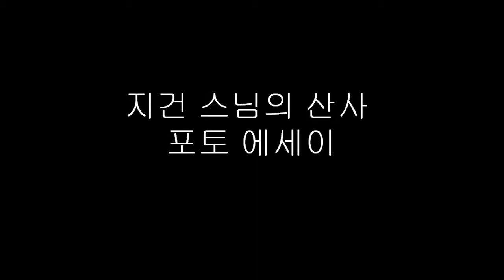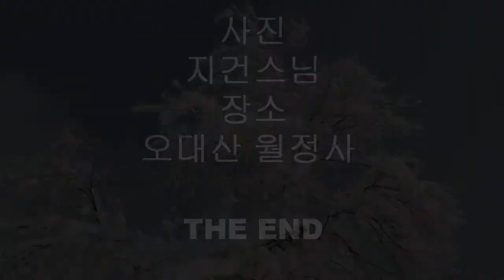JIGYUNSUNIM (2).wmv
지근스님 건강 하십시요 사진은 혼자 보기가 아까워  동영상으로 만들어 올렸읍니다
오대산 월정사 - 겨울 풍경 ( 음향 없음 )
there is no soundtrack  in this still video clip sorry about it
this korean buddhist temple is located mt.seolaksan korea ( the pronouce of moutain is san -considered same meaning )
hawaii muryangsa korean budhist temple ( honolulu hawaii 96814 they offered templestay as same as  korean way in korea )